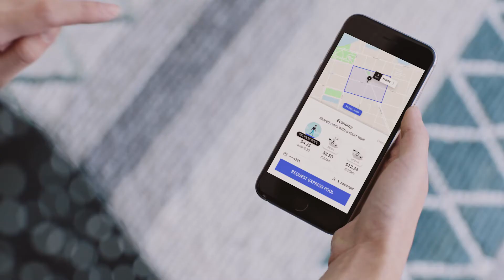Exrpess Pool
Express Pool